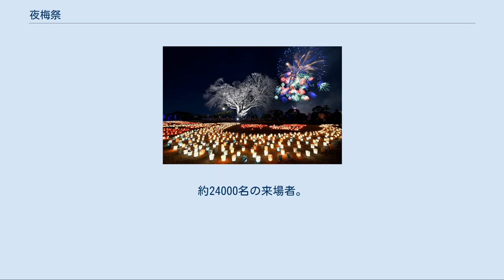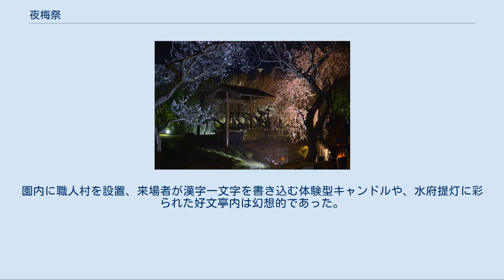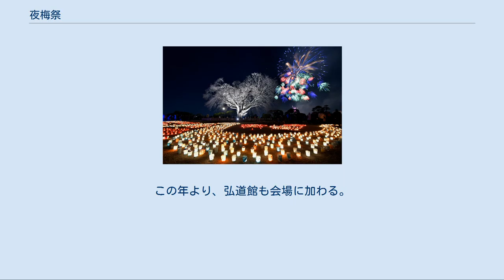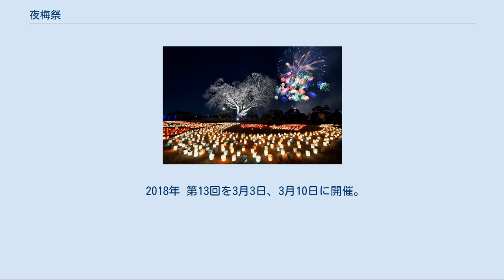夜梅祭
夜・梅・祭（よるうめまつり)は、茨城県水戸市にある偕楽園・常磐神社をメイン会場に、場内を夜間開放して行われるイベントである。水戸の梅まつり110周年を記念して、2006年3月10日（水戸の日）に第1回「夜・梅・祭」が開催された。
主催は、水戸の梅まつり実行委員会、主管は、水戸青年会議所。
 ライトアップされた満開の梅林（偕楽園・2019年） 夜梅祭のフィナーレを飾る打ち上げ花火とキャンドルライト（偕楽園・2019年） 夜梅祭でライトアップされた庭園内（弘道館・2019年） 和楽演奏イベント「夜梅と和楽の調べ」（弘道館・2019年） 全国でも珍しい夜の梅を楽しむイベントで、ライトアップされた園内を巡り、夜から朝にかけて香りを強く発する梅の芳香を堪能することができる。
園内には5000個を超えるキャンドルが設置され、幻想的な雰囲気を味わえる他、地産地消のスローフードの出店、水戸藩特産の西ノ内紙による装飾や、水戸に伝わる武家のお茶である水戸石州流・何陋会によるお手前の披露など、地域の文化を生かした催事に特徴がある。
2008年より導入された花火の打ち上げも好評。
打ち上げ担当は、水戸在中の老舗企業で、日本一の花火師と称えられ数々の受賞歴のある野村花火工業が担当。
 日帰り客の多い水戸近隣の観光客を、夜型イベントを実施することで、近隣の飲食店・宿泊施設が巻き込んだ市街地の発展をめざす「一泊型観光都市」水戸実現を目的している。
 2009年度には、第4回「夜・梅・祭」が実施され、従来の梅林のライトアップに加え、孟宗竹の竹林のライトアップが実施された。
このことがきっかけになり「光の散歩道」事業として、常設のライトップが整備されることとなった。
 2015年度からは、従来の偕楽園・常磐神社に加え、弘道館も会場として追加され、弘道館のライトアップも行われるようになる。
 2006年 第1回「夜・梅・祭」を開催、約6000名の来場者を記録した。
偕楽園の西門前の広場で「水戸小町を偕（とも）に楽しむ」というテーマで実施。
手作りの竹の行灯を設置した他、地産地消の飲食ブースで話題を呼ぶ。
園内を江戸時代の小町にたとえ、来場者に通行手形を模して、焼印を施した「木札」が無料配布された。
以降、木札の配布は、夜梅の名物となっている。
 2007年 第2回を実施。
約14000名の来場者。
会場を偕楽園・見晴らし広場に移動。
「ろうそくの灯りの中、春の匂いの散歩道へ」をテーマに園内の梅林のライトアップが充実された。
常磐神社の能楽殿も開催場所に加えられ各種催事も実施し、好文亭前に和紙を巻いた1000個のキャンドルが設置され翌日の新聞紙上で紹介される。
 2008年 第3回を実施。
約19000名の来場者。
「梅香る、新月の夜へ」をテーマに、新月に願いを届ける「おみくじ」ブースを新たに設置。
偕楽園下、田鶴鳴梅林からの打ち上げ花火も実施される。
能楽殿催事では、書道家・川又南岳氏の揮ごうが登場し、話題に。
 2009年 第4回を実施。
約24000名の来場者。
「本当の入り口表門へようこそ」をテーマに、「陰」と「陽」の庭園設計を満喫してもらうべく、表門、吐玉泉のライトアップを実施。
特に竹林のライトアップは話題になる。
園内に職人村を設置、来場者が漢字一文字を書き込む体験型キャンドルや、水府提灯に彩られた好文亭内は幻想的であった。
その他、「一泊型観光都市」実現のため、事業翌朝「朝梅」を新たに採用。
宿泊された来場者を想定して、常磐神社境内で朝がゆの無料提供を行い、夜から朝に様々な表情を魅せる偕楽園の魅力を発信した。
 2010年 第5回を開催。
あいにくの雨の中、約21000名の来場者を記録。
「水戸美楽再発見。」をテーマに、地産地消の飲食ブース・小町食堂が増強されたほか、水戸検定合格者をナビゲーターに招へいしたナイトウォークも好評だった。
能楽殿催事では、傳田真央のステージも実現し、水戸を代表する祭りとしてますます注目をあびている。
 2011年 第6回を実施。
なお、後夜祭は東北地方太平洋沖地震（東日本大震災）の影響で偕楽園が閉鎖されたため、中止された。
 2012年 第7回を実施。
テーマは「「紡ぐ」こと」 2013年 第8回を3月2日に開催。
テーマは「万灯会～今宵繋がることから～」 2014年 第9回を3月15日に開催。
テーマは「夢一夜、五感を磨く幻想空間」 2015年 第10回を3月14日に開催。
この年より、弘道館も...